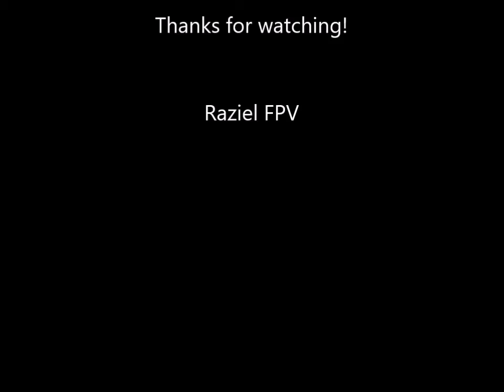Ramplessions! world of tanks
some video clips of world of tanks from my game play with my buddys